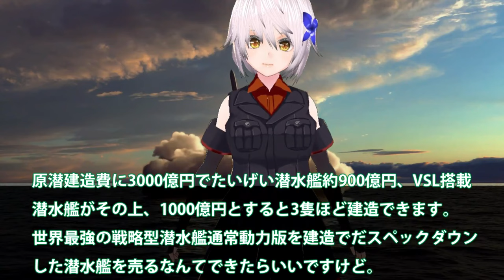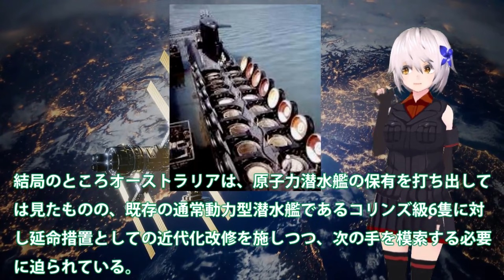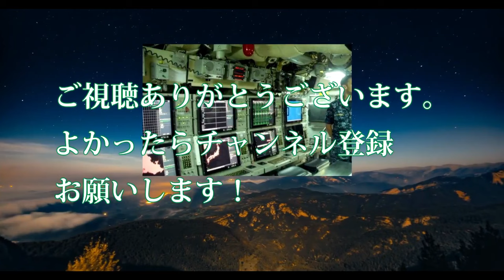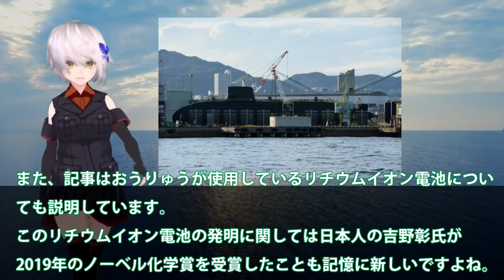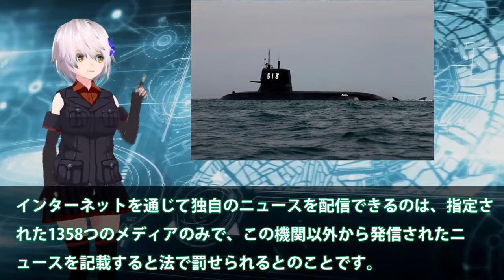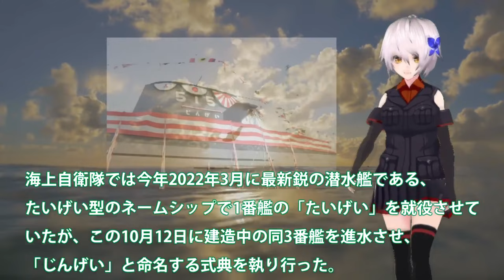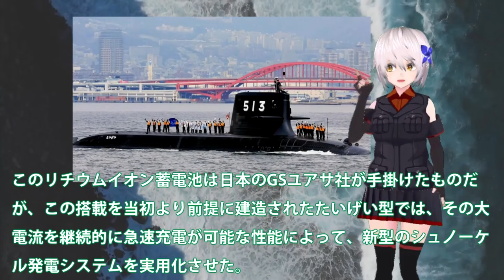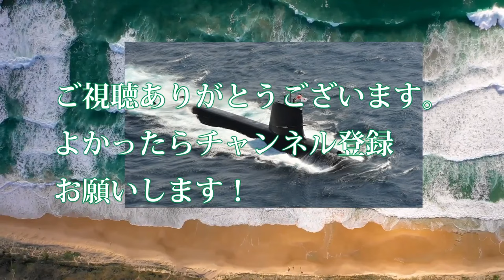【防衛軍事力】陸海空自最強 海自原潜建造計画白紙撤回か！たいげい型900億円で原潜建造3000億円？世界が恐れた【ゆっくり解説】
【ゆっくり解説】陸海空自最強スペシャル 海上自衛隊引き渡し！たいげい型3番艦就役と7番艦起工式で量産【軍事スペシャル・特集】

11海上自衛隊引き渡し！たいげい型3番艦就役と7番艦起工式で量産＃世界屈指の攻撃型潜水艦に世界が今注目？

12 IHI社製次期XF9エンジンがついに完成間近か！ロールスロイス社ショックXF9性能＃次期戦闘機やっぱり純国産に変更する？

12 IHI社製次期XF9エンジンがついに完成間近か！ロールスロイス社ショックXF9性能＃次期戦闘機やっぱり純国産に変更する？

13 尖閣諸島に変化が国家安全保障戦略転換か！南シナ海スカボローついに比船2隻に中海警局激突＃日本尖閣諸島調査に中国の妨害行為エスカ？